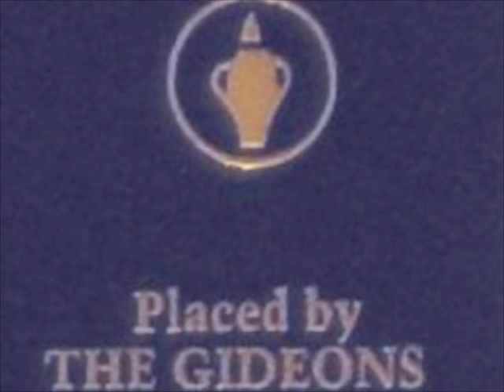Truckloads Of Bibles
Eddie Miller - Lecture On Nothing